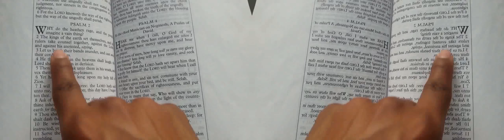False Prophet Domonique Davis - Clown: The Only Begotten Sons True Identity Psalm 2 - 5